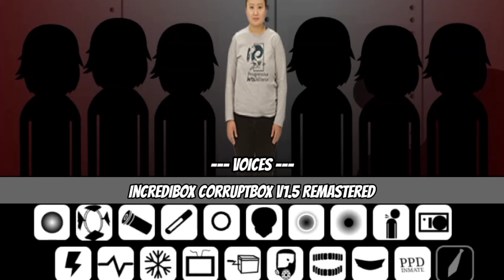Incredibox Corruptbox V1.5 Remastered